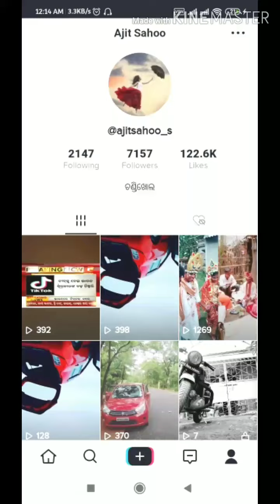My tiktok video